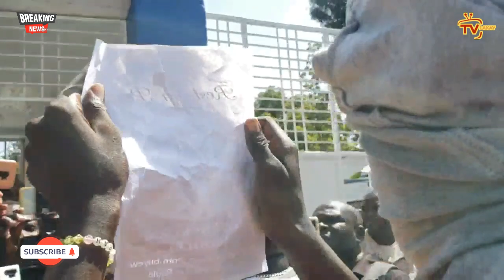Bwa mare,Bòkò Ayisyen voye plizyè zonbi kase kou militè dominiken yo, Ougan sa lage sekrè a